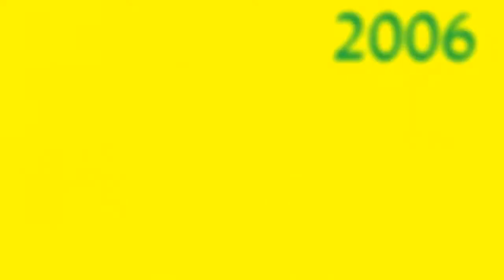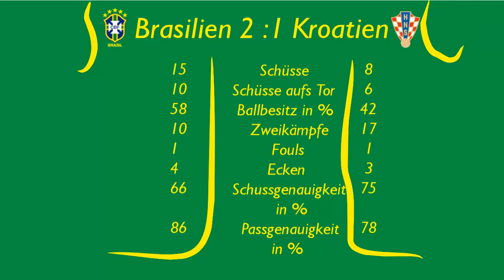WM 2014 Brasilien Prognose - Startschuss ! Brasilien vs. Kroatien [Deutsch] [HD]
Hier könnt ihr Fifa 14 bestellen und die Entwickler unterstützen:

Equipment :

Hier mein Controller :

Mein Mikrofon :

Aufnahmeprogramm :

Fraps

Audacity

COMING SOON

COMING SOON